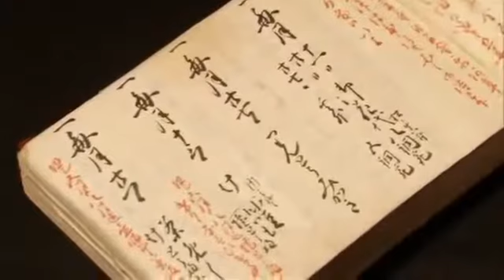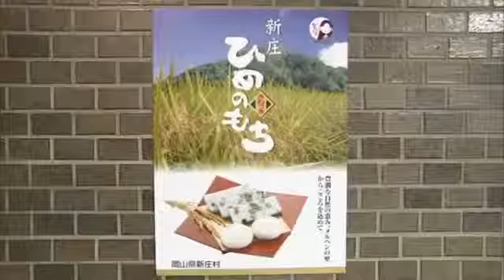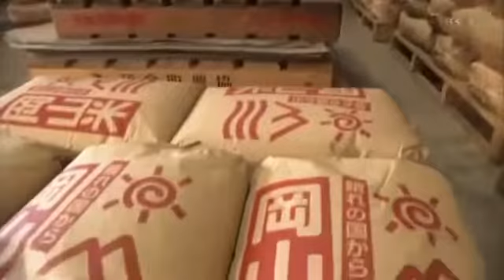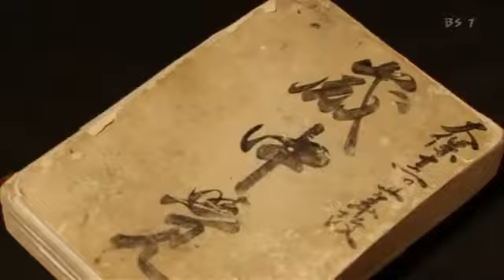BEGIN Japanology Mochi Rice Cake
[Begin Japanology Season 4] EP01 : Mochi Rick Cake 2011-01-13 Mochi (餅, もち?) is Japanese rice cake made of mochigome, a short-grain japonica glutinous .